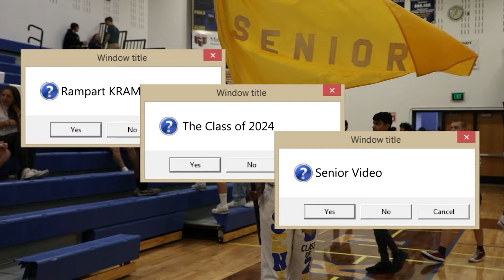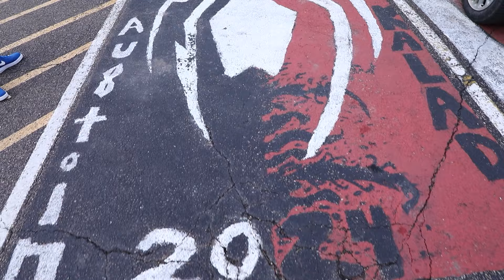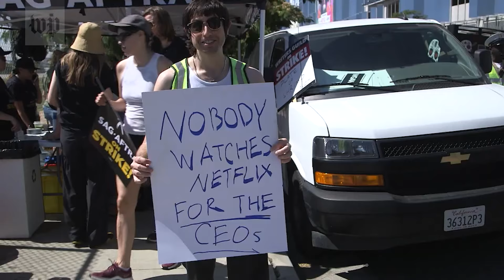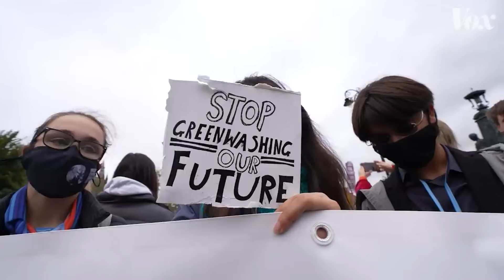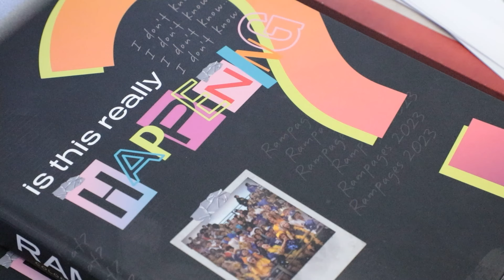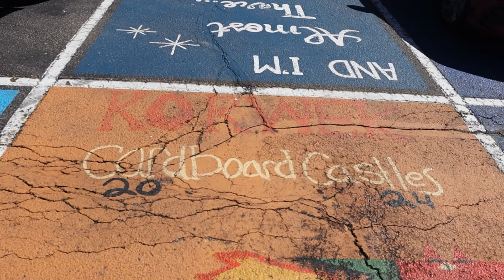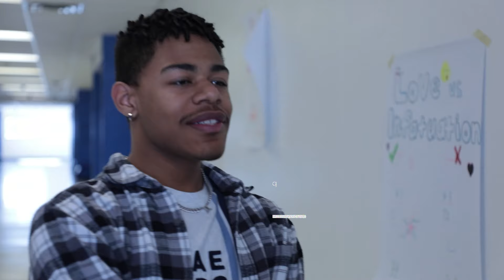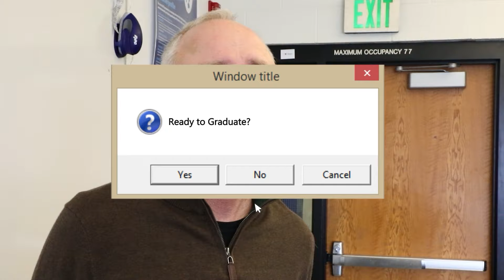RHS Senior Video 2024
This is a video yearbook of the RHS class of 2024 created by student editors Makenna Blatnick, Gavin Carter, and Kaitlyn O'Keeffe.